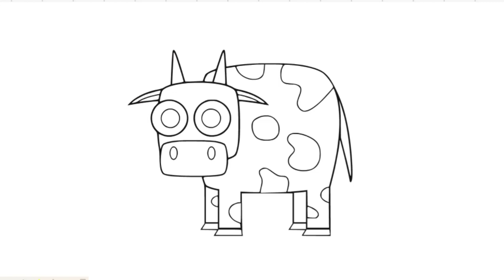HOW TO DRAW CUTE COW EASY-LEARN TO GLITTER ANIAMLS BEN COW STEP BY STEP-DRAWING AND ART PIC